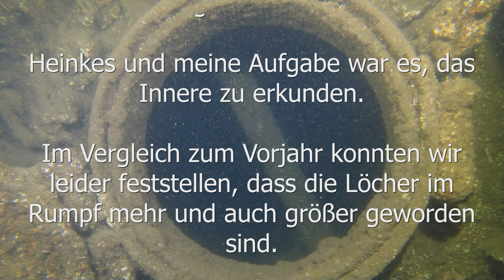Zwei Tauchgänge an UC71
Am 23. und 24. August 2021 führten wir im Rahmen einer Expedition mit der"Marine Research Germany" wieder zwei Tauchgänge an UC71 vor Helgoland durch.

Heinkes und meine Aufgabe war es, das Innere zu erkunden.Im Vergleich zum Vorjahr konnten wir leider feststellen, dass die Löcher im Rumpf mehr und auch größer geworden sind.

Das Video ist ein Zusammenschnitt aus den beiden Tauchgängen.